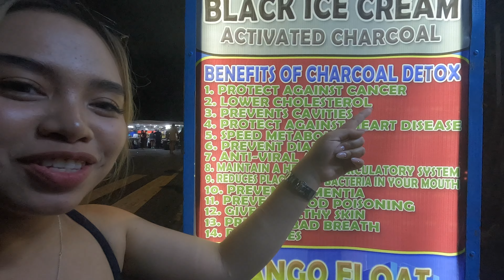Filipina Girl takes me to local Market 🇵🇭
An important part of the Filipino culture is its rich diversity of food, from Balut to Durian, follow a local Filipina and visit the Roxas market. Bon appétit 🇵🇭